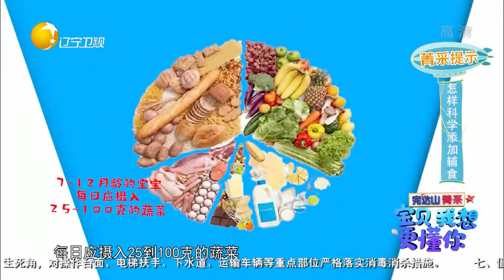宝宝对食物味道不挑剔，补充蔬菜增加参与丨宝贝我想更懂你